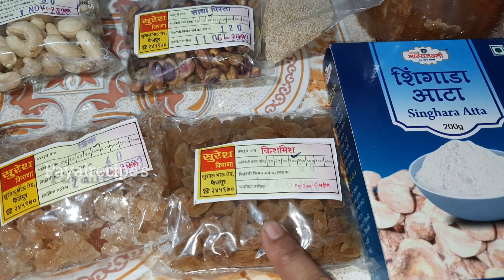Dinkache ladu recipe | थंडीत खाल्ले जाणारे लाडू रेसिपी | Diwali Special | laddu recipe in marathi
Laddu recipe | थंडीत खाल्ले जाणारे लाडू रेसिपी | laddu recipe in marathi | marathi recipe | recipe diwali recipe

Philips hand mixer

spachula and brush

Baking non sticky bread try

Cake turn table